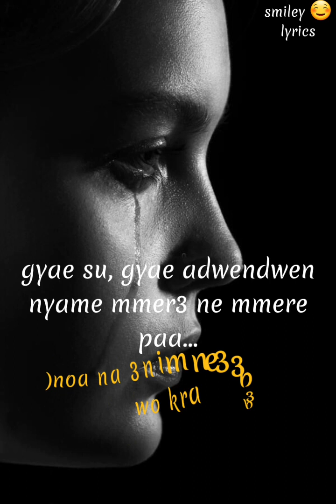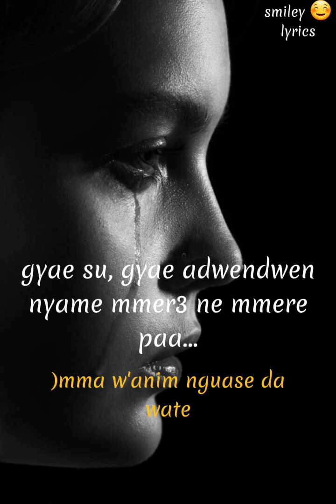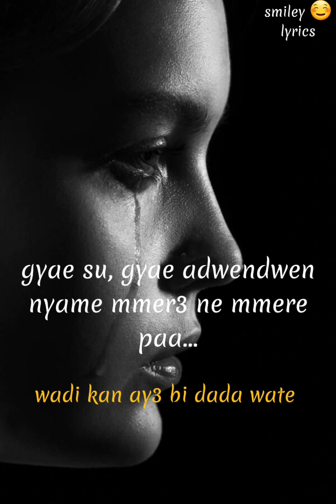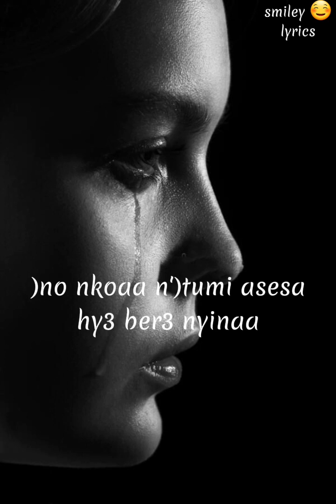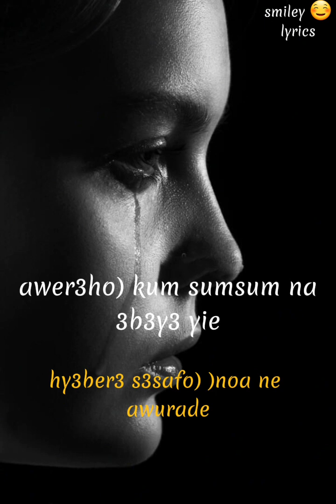Gyae su - Richard kyeremeh ft King Solomon ( lyrical video)